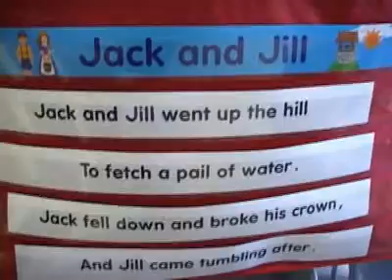Farmington's Education Center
The second largest classroom building on campus, the Education Center is home to our renowned teacher education programs and more. It was one of Maine's first LEED-registered buildings for its innovative environmental design and performance and the building serves as an ecological teaching tool. The Education Center enter includes the Kalikow Curriculum Materials Center, 10 technology-equipped "smart" classrooms, a technology lab, the Center for Snow Sports, study areas, conference rooms, offices, and space for two community partners: the Western Maine Partnership and Everyone's Resource Depot.